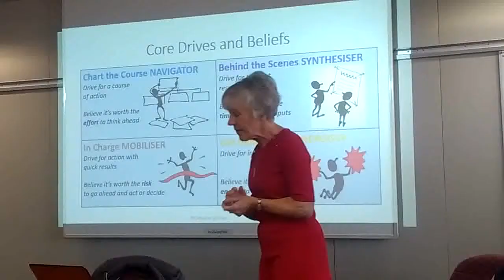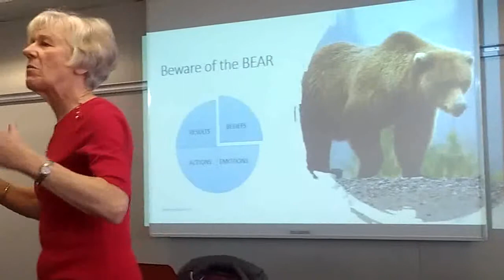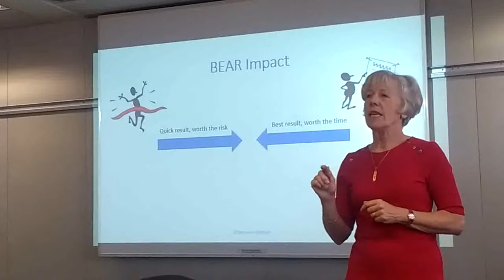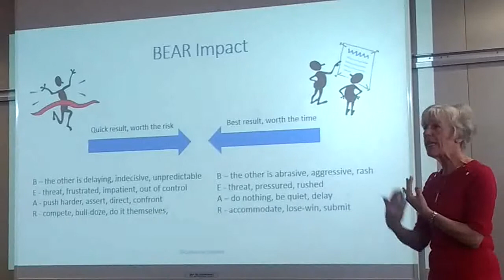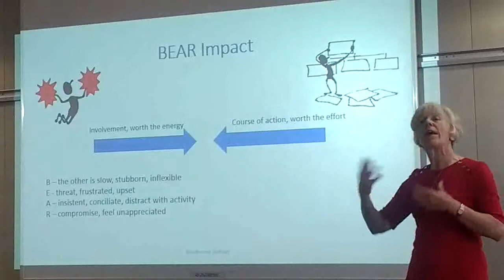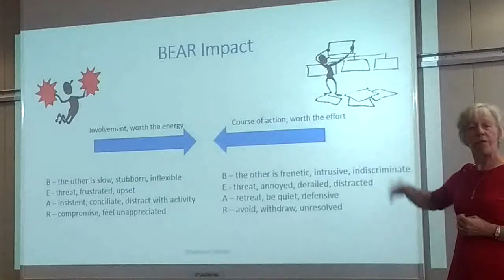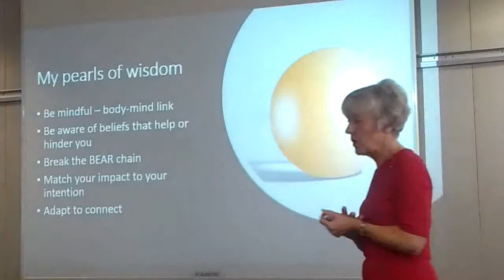Beware of the BEAR (Catherine Stothart)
Catherine explains that central to how we communicate are Beliefs which lead to Emotions and hence to Actions, then Results, like a chain reaction. Our need for self worth underpins our responses.

Catherine's book "How To Get On With Anyone" is available in paperback.
How to Get On with Anyone: Gain the Confidence and Charisma to Communicate with ANY Personality Type

Also available: What’s Your Style? – a pack of 12 A5 cards to help you find out how other people see you and how to get on better with them.